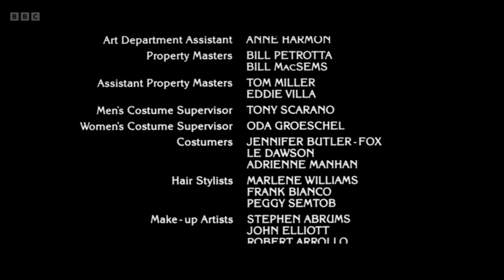BBC one continuity Sunday August 13 2023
So ghostbusters 2 was on tonight so thought I would tape the contunity enjoy